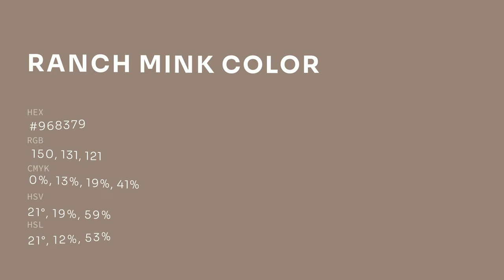Ranch Mink color #968379 hex color - Brown color - Cool color 968379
What color is Ranch Mink ? #968379 hex color - Brown color - Cool color 968379

Hex #968379 Color Code is also known as Ranch Mink color.